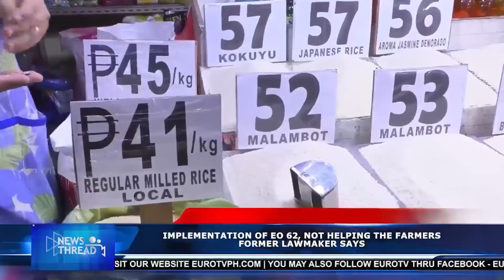IMPLEMENTATION OF EO 62, NOT HELPING THE FARMERS FORMER LAWMAKER SAYS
Former Magsasaka Party-list representative Atty. Argel Cabatbat condemned the implementation of Executive Order No. 62 which lessens the imported rice tariffs to 15% as it is not helpful  to the farmers.